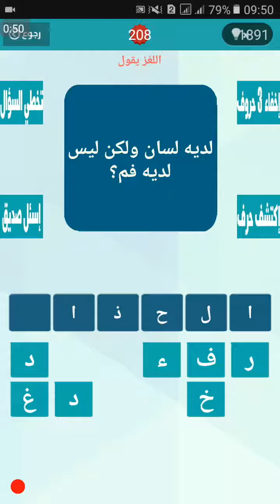لديه لسان ولكن ليس لديه فم ؟ من 6 حروف